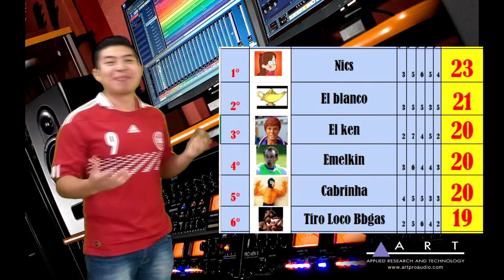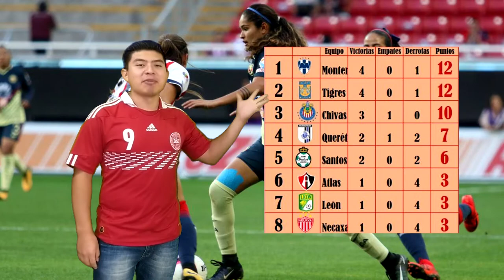Jornada 5 Liga MX Monterrey golea a León, Triplete de Henry Martin y gol de Menez| De Volea!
en esta ocasión la jornada 5 de la liga resulto muy llamativa con muy buenos partidos!